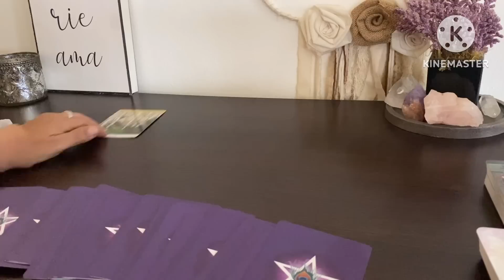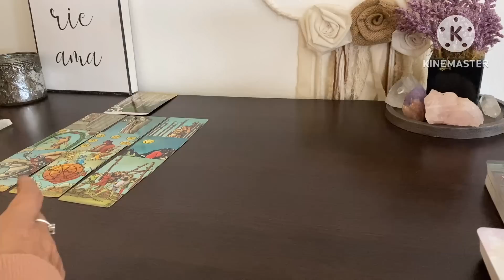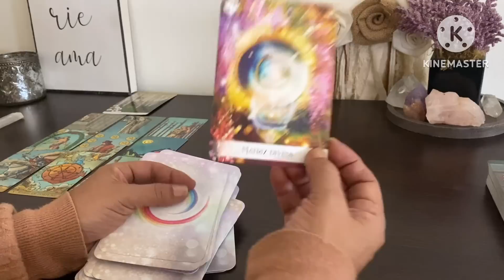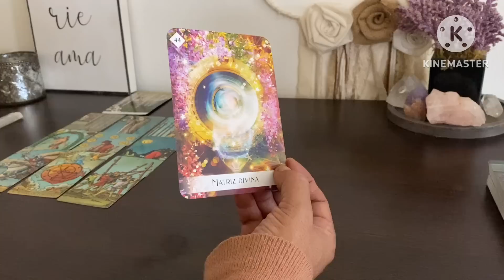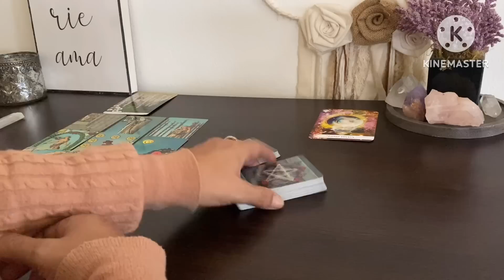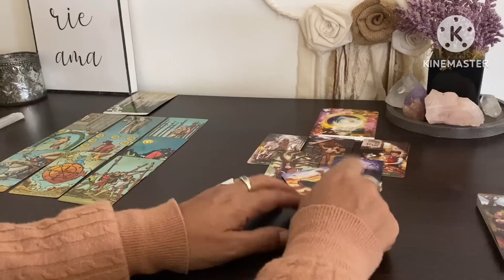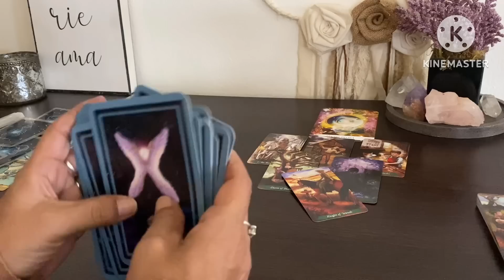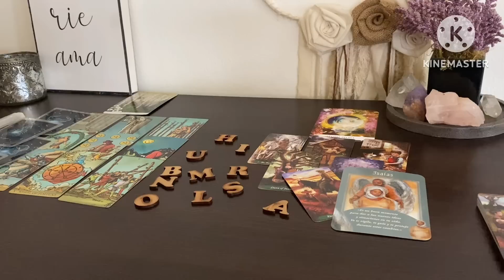ESCUCHARÁ DE TU PROPIA BOCA QUE YA NO TE IMPORTA Y SE ROMPEN CADENAS INVISIBLES